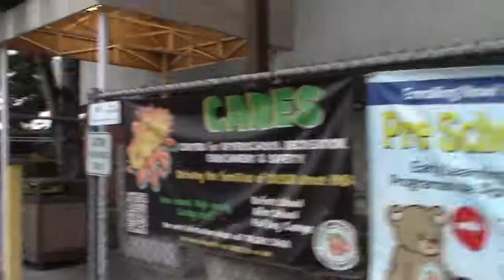The Devil is running the school district. Fr Fullerton Informer